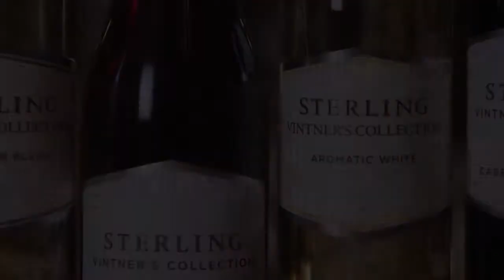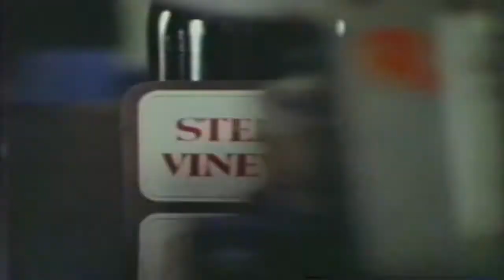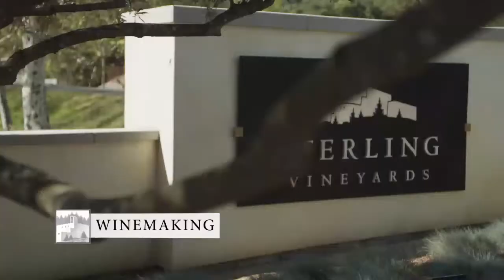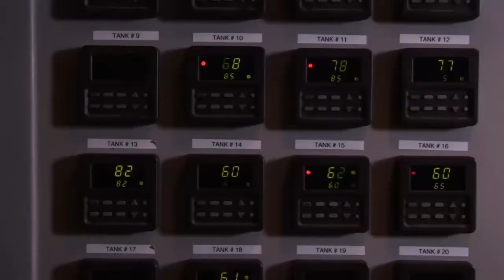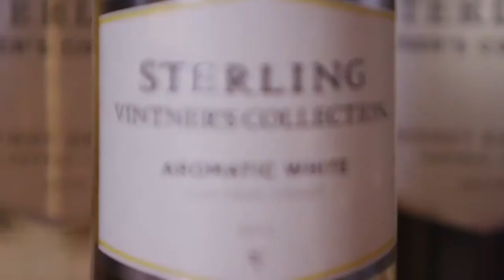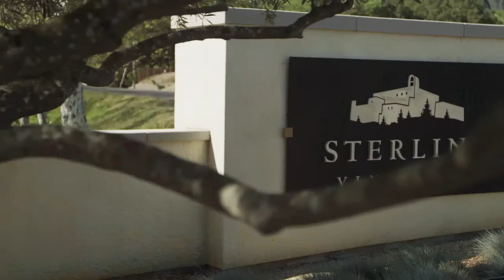Sterling Education Video 2013